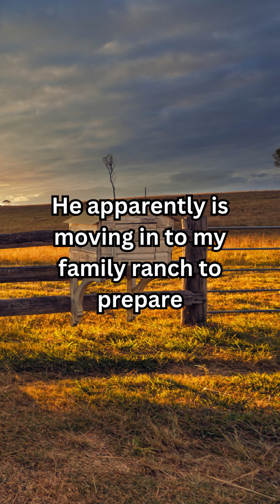2024-05-07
Never Say Match by Lindzee Armstrong